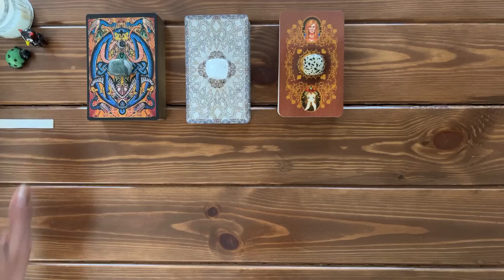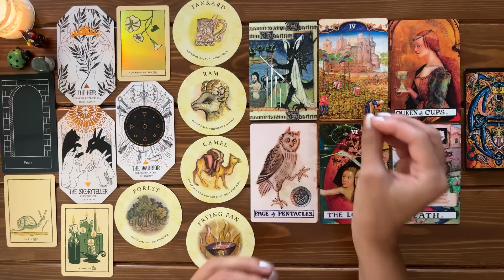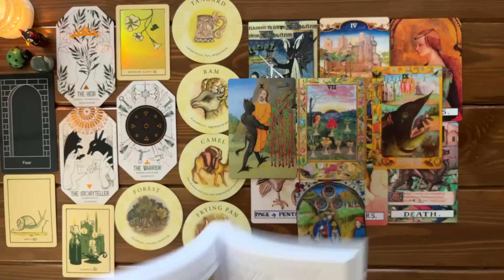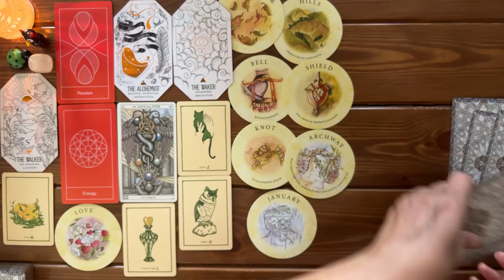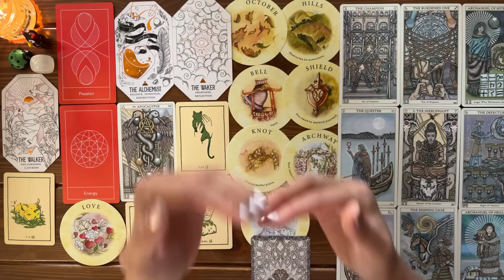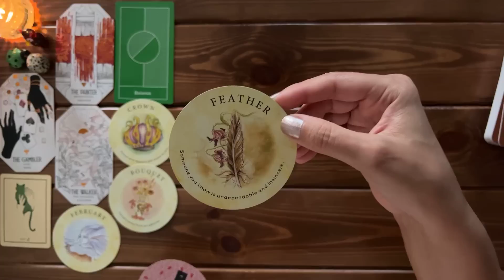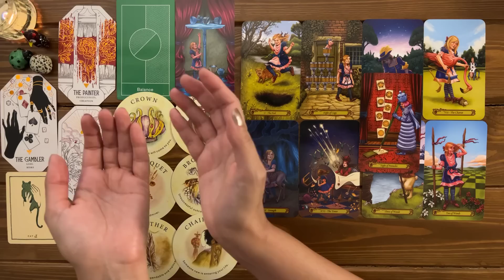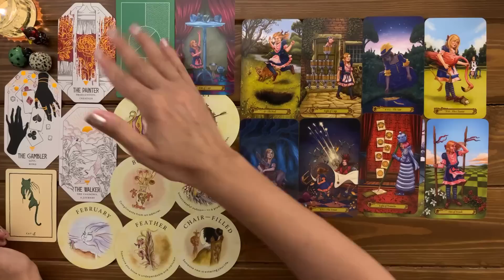Important Message from Your Spirit Guides! | Timeless Reading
Important Message from Your Spirit Guides! ✨🌎 ⤴  😍🫶✨

🦋:Timestamps:🦋
Pile Picking: 00:00

Pile 1 (Green Moss Agate): 05:36
Pile 2 (Selenite): 43:03
Pile 3 (Dalmation Jasper): 1:16:18

🎴Decks used in this reading:
-Prism Oracle by Nicole Pivirotto
-The Deck of Emblems
-The Green Glyphs Collection Box
-Tarot in Wonderland by Barbara Moore